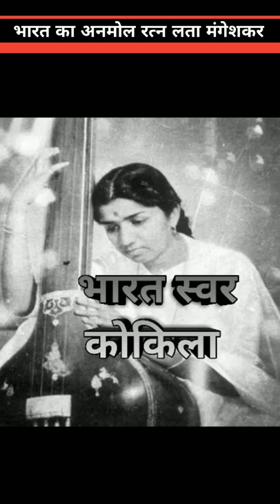Bharat Ratan लता मंगेशकर का स्वर्गवास हो गया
लता मंगेशकर स्वर्गवास
lagendray singer India
India singer death
death